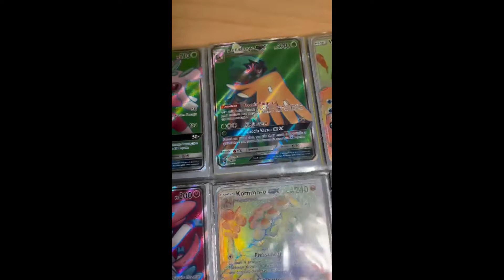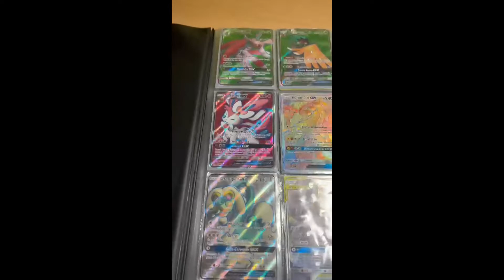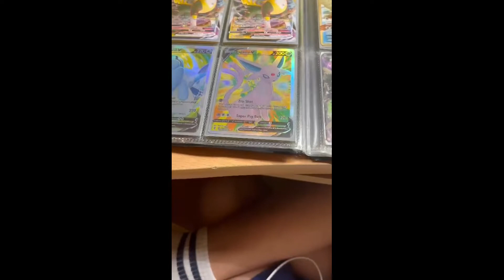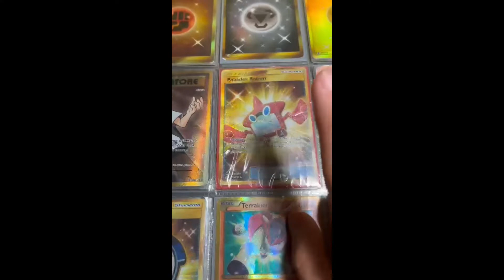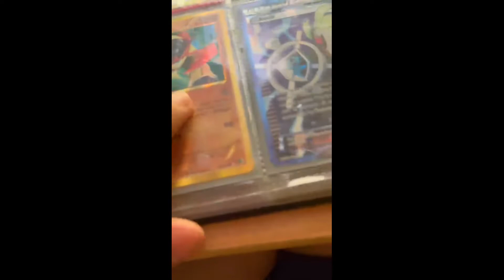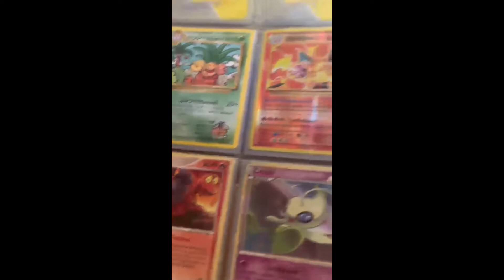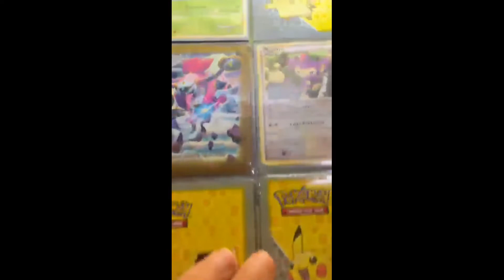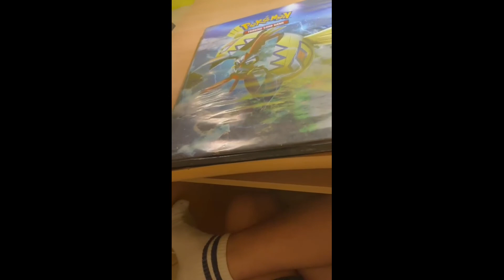le mie carte pokemon